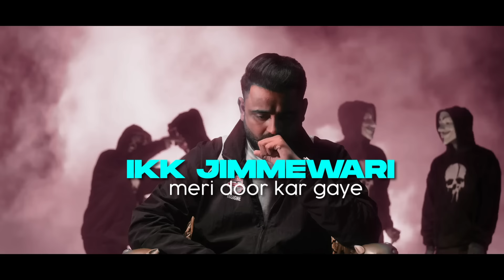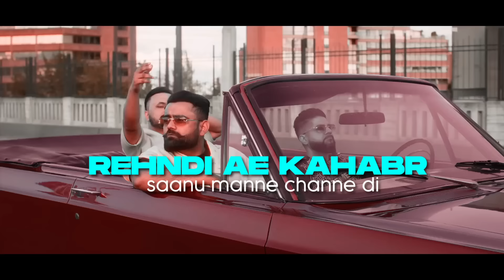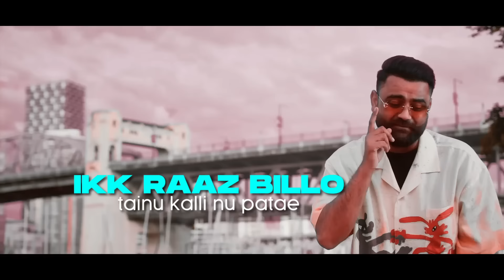Journey - Amrit Maan (Official Lyrical) | Mxrci | Latest Punjabi Song 2023 | Speed Records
EP - GLOBAL WARNING
Song - JOURNEY (Lyrical)
Singer / Lyrics / Composer - AMRIT MAAN
Cast - Jas Heer, Darshan Sharma, Rehmat Chahal, Sehaj Chahal